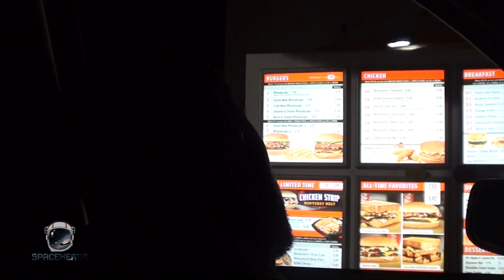First : [Concert Vlog w/ Bongo & Young Simba]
a whole days worth of firsts. thier first concert performance and my first vlog/concert directing.